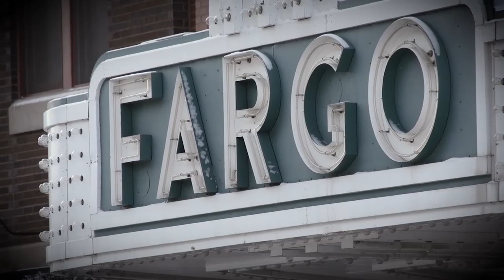Dakota Marker NDSU at SDSU Story Open (10.3.15)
Story open for Midco Sports Network's broadcast of the Dakota Marker game.